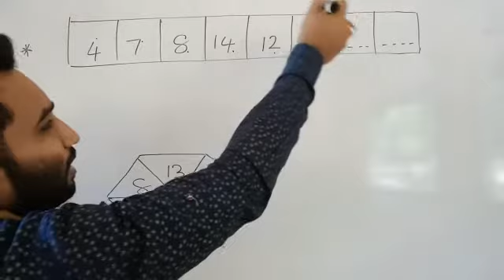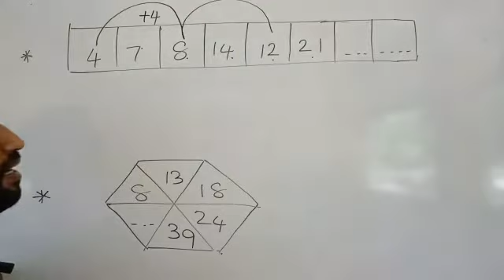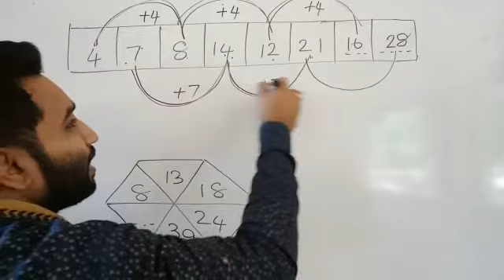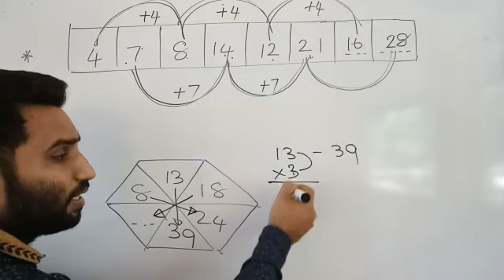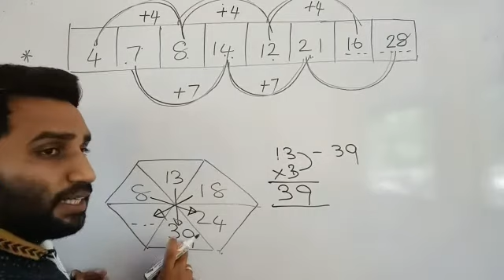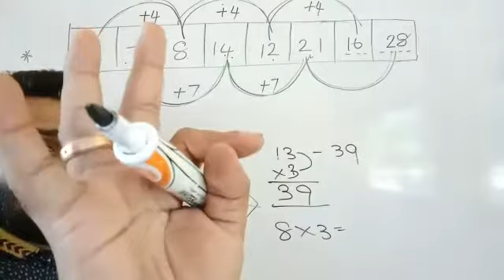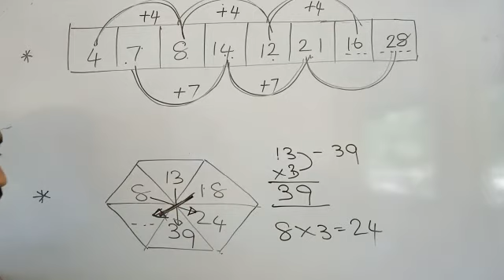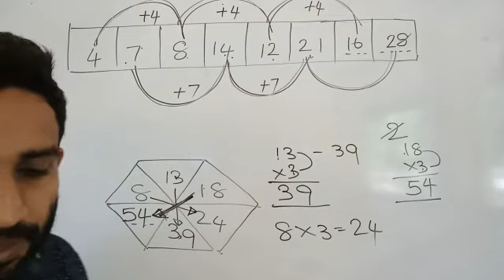shishwathwa sankaya rata # ශිෂ්‍යත්ව සංඛ්‍යා රටා# ganitha gatalu # ගණිත ගැටලු#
siswathwa guru #
grade 3
grade 4
grade 5